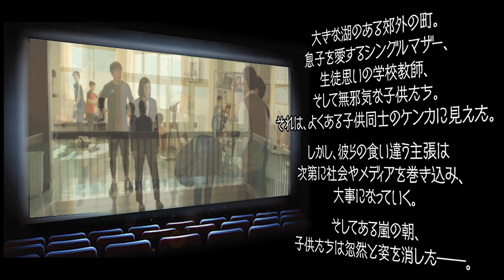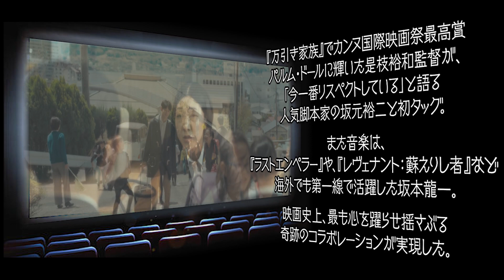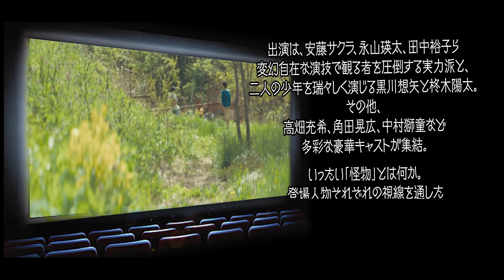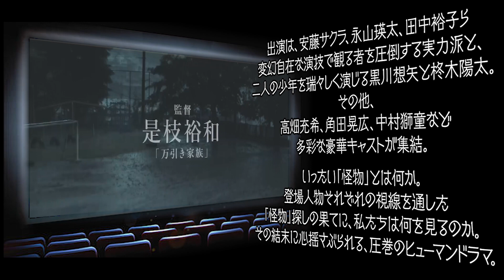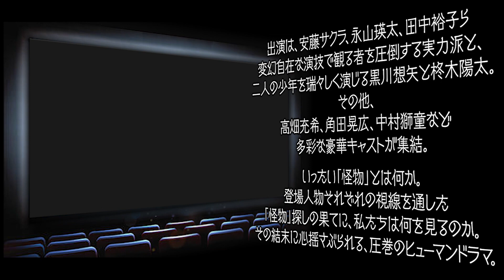※ネタバレあり【怪物】良かった？期待しすぎ？コンディションで感想変わるかも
05:22　ラストシーンネタバレ

「万引き家族」でカンヌ国際映画祭パルムドールを受賞した是枝裕和監督が、映画「花束みたいな恋をした」やテレビドラマ「大豆田とわ子と三人の元夫」などで人気の脚本家・坂元裕二によるオリジナル脚本で描くヒューマンドラマ。音楽は、「ラストエンペラー」で日本人初のアカデミー作曲賞を受賞し、2023年3月に他界した作曲家・坂本龍一が手がけた。

大きな湖のある郊外の町。息子を愛するシングルマザー、生徒思いの学校教師、そして無邪気な子どもたちが平穏な日常を送っている。そんなある日、学校でケンカが起きる。それはよくある子ども同士のケンカのように見えたが、当人たちの主張は食い違い、それが次第に社会やメディアをも巻き込んだ大事へと発展していく。そしてある嵐の朝、子どもたちがこつ然と姿を消してしまう。

「怪物」とは何か、登場人物それぞれの視線を通した「怪物」探しの果てに訪れる結末を、是枝裕和×坂元裕二×坂本龍一という日本を代表するクリエイターのコラボレーションで描く。中心となる2人の少年を演じる黒川想矢と柊木陽太のほか、安藤サクラ、永山瑛太、黒川想矢、柊木陽太、高畑充希、角田晃広、中村獅童、田中裕子ら豪華実力派キャストがそろった。2023年・第76回カンヌ国際映画祭コンペティション部門に出品され脚本賞を受賞。また、LGBTやクィアを扱った映画を対象に贈られるクィア・パルム賞も受賞している。

2023年製作／125分／日本
配給：東宝、ギャガ